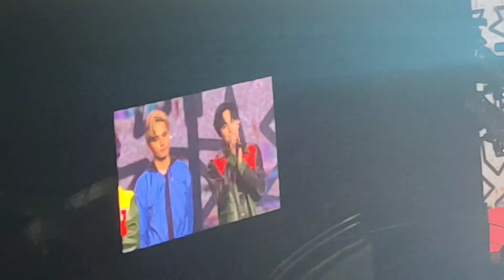SB19 WYAT TOUR 2022- PASASALAMAT 🥺🥺😭😭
SB19 WYAT TOUR. Nais ko lang i-share ang ilan sa mga ganapan sa Araneta Coliseum noong Sept. 17, 2022. Handog pasasalamat ng SB19 sa amin na minamahal nilang A'tin! 🥰🥰🥰